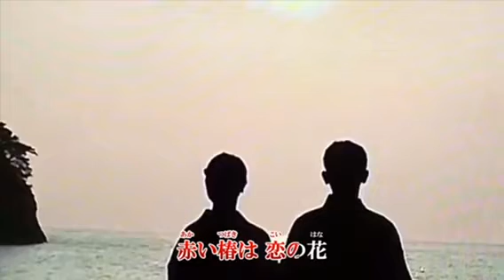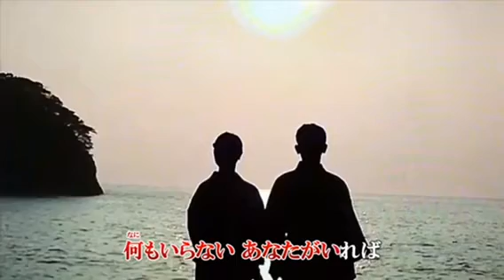椿の咲く港 / 大沢桃子 2018年5月23日発売 by Mie_Y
カラオケはduranta 100さんからお借りしました